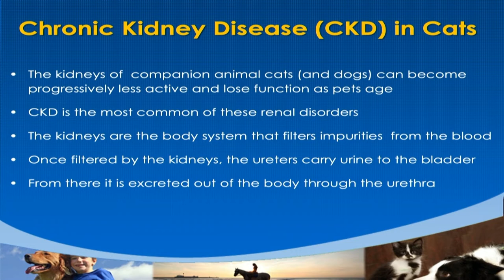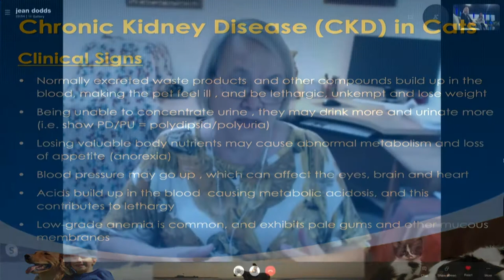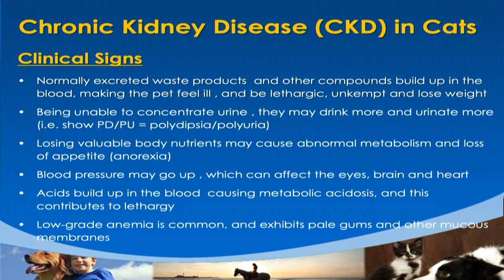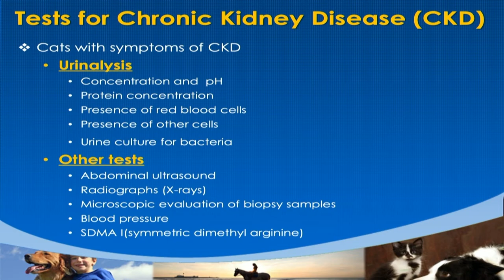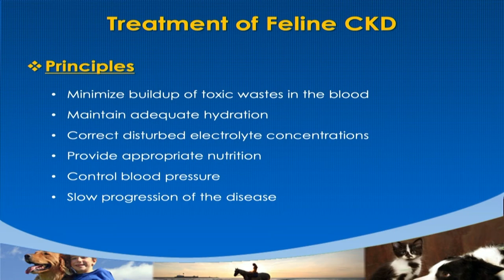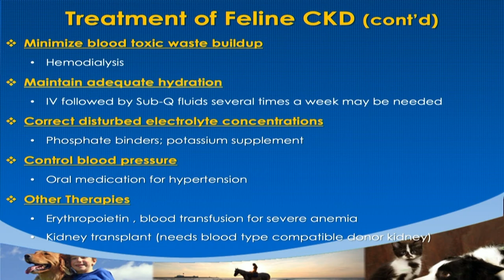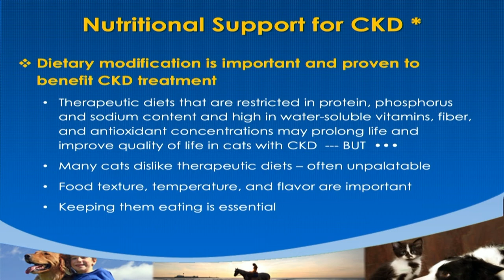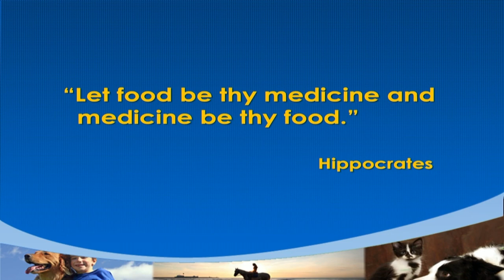Dr. Jean Dodds on Feline Kidney Disease: How to Prevent, Diagnose, & Treat (Season 4, Full Episode)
In this episode, Carrie has brought in Jaime Clifton, Cat Behaviorist, to join her in speaking with Dr. Jean Dodds, world-renowned vet, about feline kidney disease.

Kidney disease is one of the most common reasons cats go to the vet. What causes it and what are the best practices to keep your pet’s kidneys healthy?

Dr. Dodds discusses the multiple elements that can contribute to kidney disease including diet, environmental factors, and harmful medical practices. She also covers the symptoms to look out for in order to catch kidney disease early. Kidney disease is a terrifying reality but preventative measures can be taken and there are treatments that can vastly increase a cat’s quality of life.

for $25 off, just mention The Spawdcast!

Be sure to join our Facebook page @thespawdcast

Proceeds go towards helping The Spawdcast podcast stay in production!

Know someone who is looking for more information and alternative answers for their pet's health? Be sure to SHARE this podcast video with them and leave us a rating and review on our channel to help boost our visibility on YouTube so we can help more pet parents hear the show!!